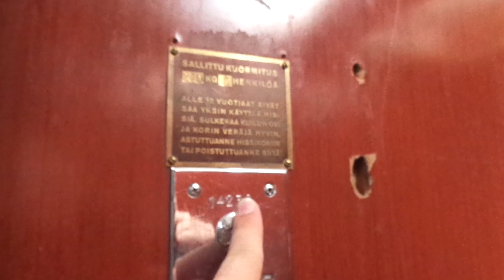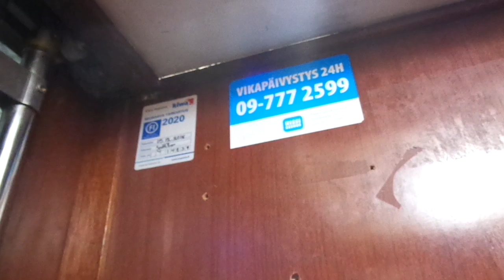Beautiful and Amazing Old 1927 OTIS Gated Traction Elevator @ Läntinen Brahenkatu 10A, Helsinki, FIN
This residential building, not far from Sörnäinen / Sörnäs and Kallio / Berhäll, was built in 1927, and has two staircases, both of which I have documented. The other elevator, in staircase B, can be watched (Filmed on the 15th of July, 2020)

They are otherwise very beautiful, but a little bit too slow for seven floors.

Location: Läntinen Brahenkatu / Västra Brahegatan 10A, Alppiharju / Åshöjden, Helsinki / Helsingfors, Finland

Brand: OTIS
Type: Traction
Year installed: 1927

Floors served: 7 (1, 2, 3, 4, 5, 6, 7)
Serial: 12439
Capacity: 3 persons or 240 kg